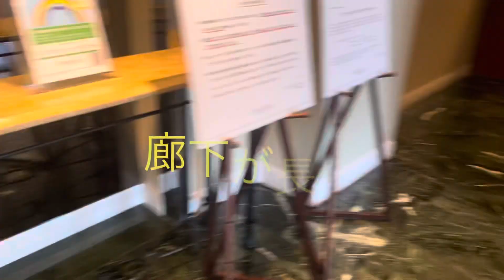【ロイヤルパークホテル】【すみだ】【鉄板焼き】